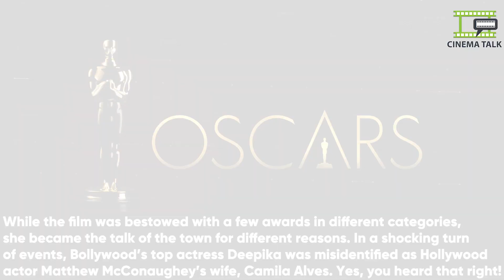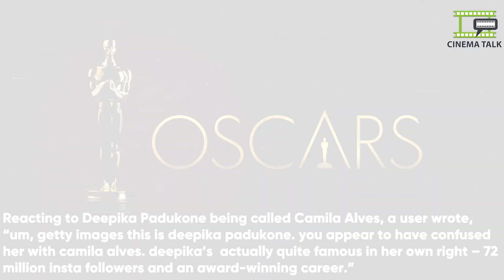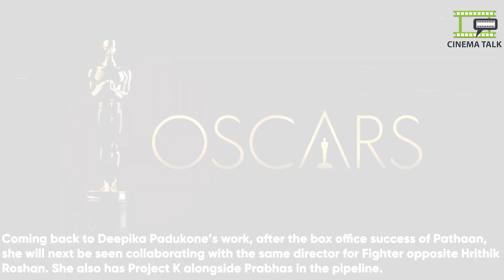Deepika Padukone misidentified as Matthew McConaughey's wife in Oscars 2023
Deepika Padukone and Matthew McConaughey news from Oscars 2023.